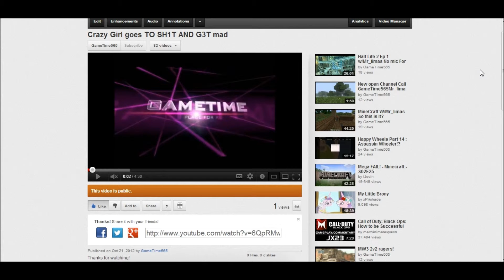LiveStreaming in 5mins